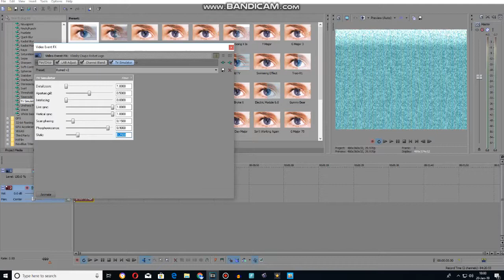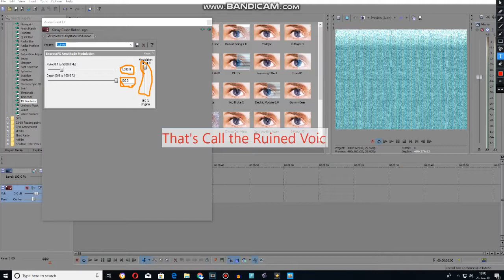Effect Making Calendar Day 2 Ruined